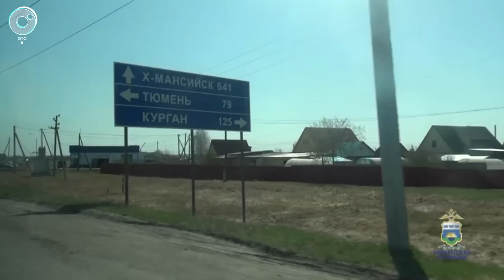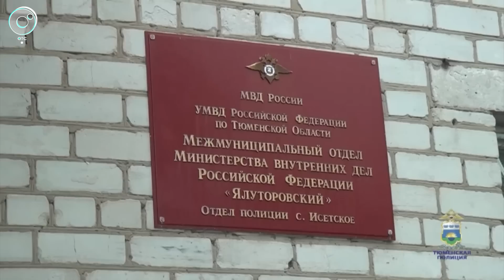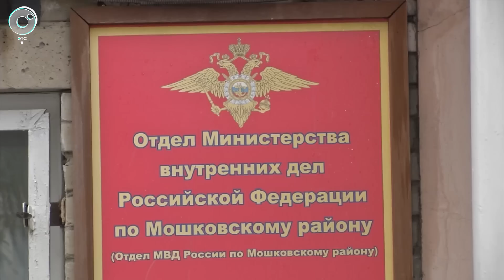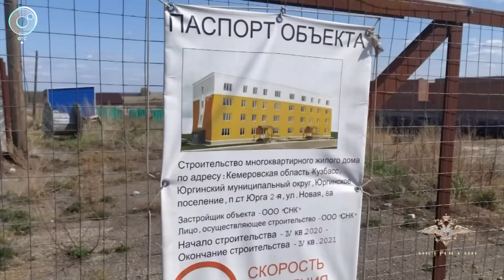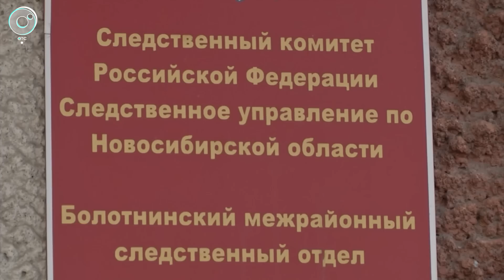Экстренный вызов | 25 мая 2023 | Происшествия Новосибирской области | Телеканал ОТС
1. Криминального авторитета Андрея Торкунова отправили на 21 год в колонию строгого режима.
2. Новосибирские полицейские задержали наркокурьера с крупной партией запрещённых веществ.
3. Директор культурно-досугового объединения села Ояш попала под уголовное преследование.